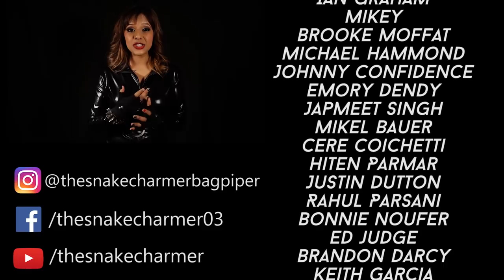The Avengers Theme Epic Bagpipe Cover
Avengers Infinity War is almost here and upon much request here is an epic version of the Main Avengers Theme on Bagpipes! I had alot of fun cosplaying as "the black widow" here hope you enjoy watching this.

Bagpipes - Archy Jay
Guitar - Lakshay Singh
Drums - Vishesh Singh
Music Production - Karan Katiyar
Shoot & Edit - Karan Katiyar

Archy J - The Snake Charmer